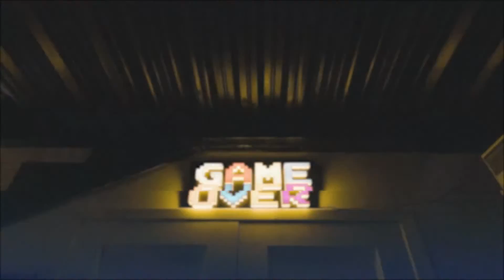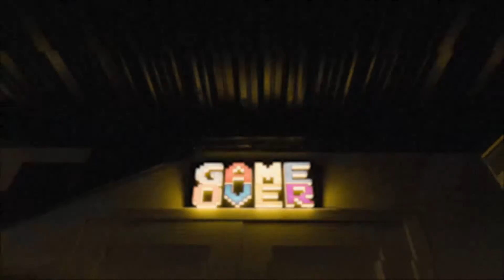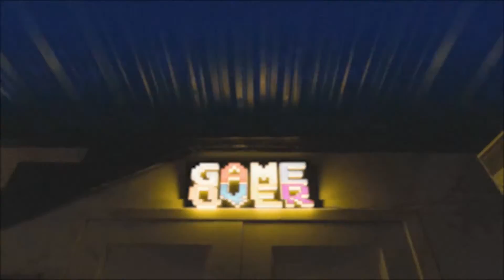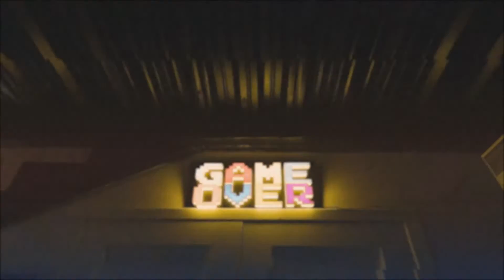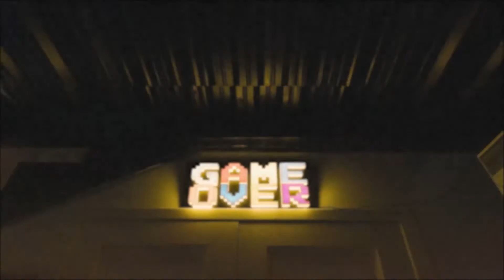April Boy Regino - Kahapong Nagdaan (Ayoko Nang Balikan) (Slowed + Reverb)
April Boy Regino's "Kahapong Nagdaan (Ayoko Nang Balikan)" in slowed and reverb version from his "Legend Series: April Boy Regino" album.